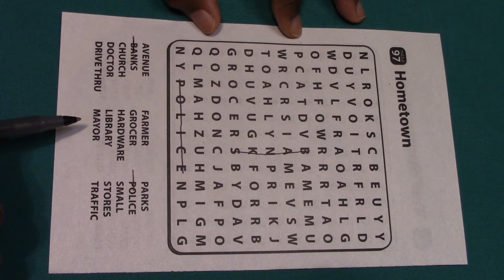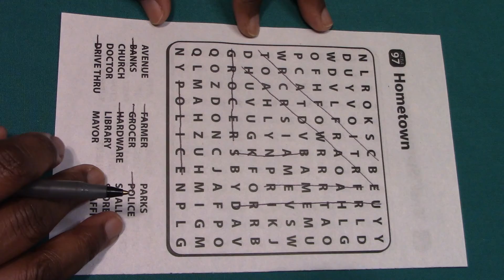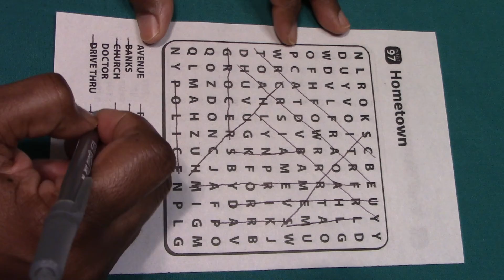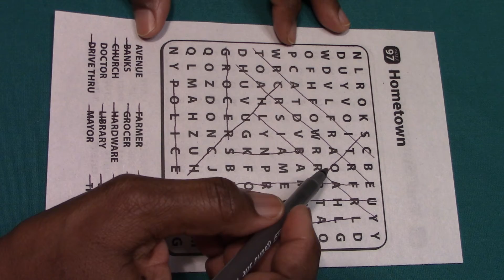EASY WORD SEARCH PUZZLE